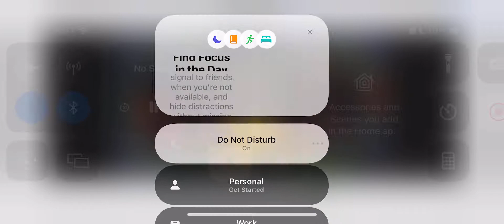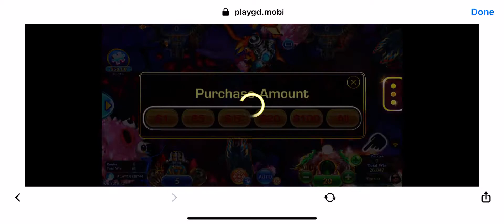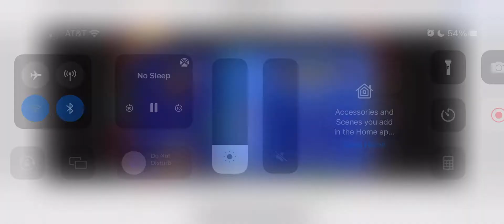Golden Dragon Fish Table